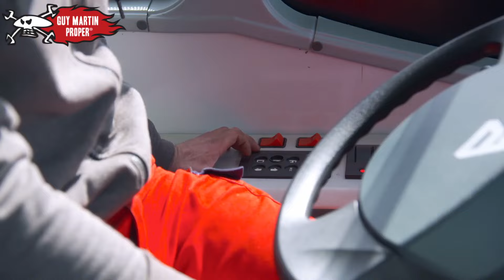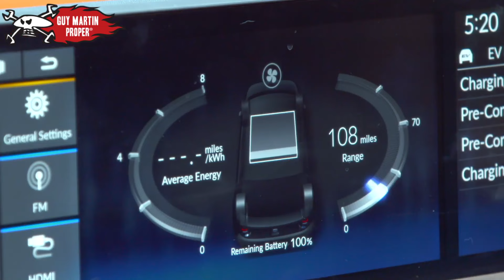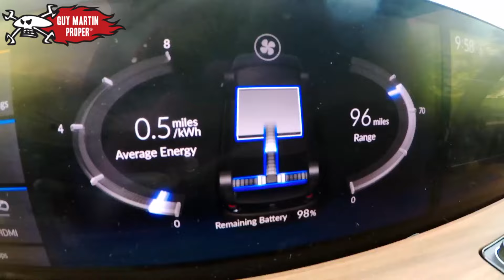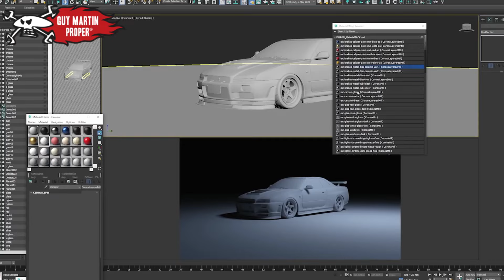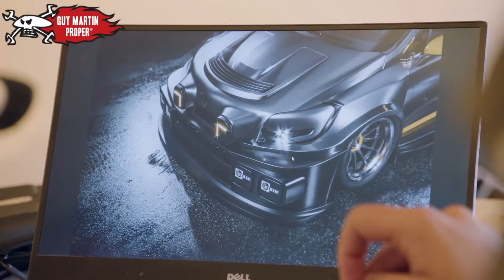ALL of Guy's World's Fastest Electric Car Extra Scenes | Guy Martin Proper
Guy Martin explores the world of electric vehicles. Are they the future? Should you buy one? Can he go fast in an electric vehicle - maybe even set a new world speed record? In this exclusive video to YouTube, watch all the scenes not featured in the programme!